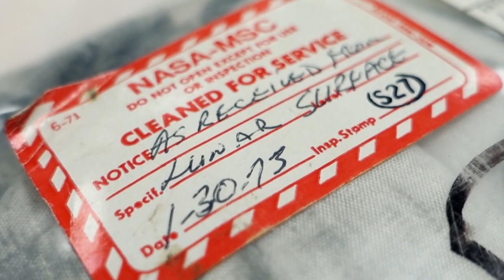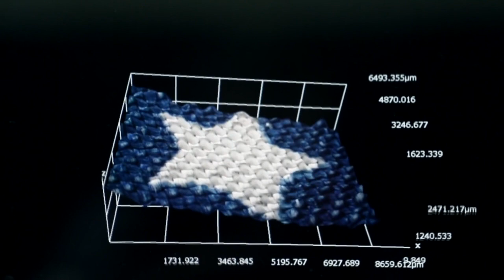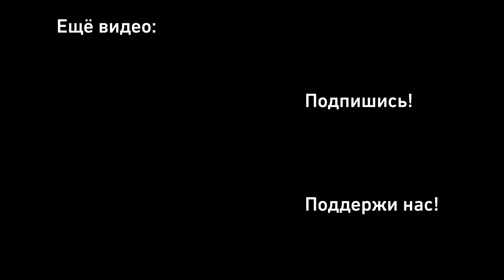NASA РАСПАКОВЫВАЕТ ПОСЫЛКУ С ЛУНЫ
Видео необычного формата для нашего канала. В общем, да. Распаковка.

Перевёл Андрей Хлевнюк
Озвучил Паша Поцелуев